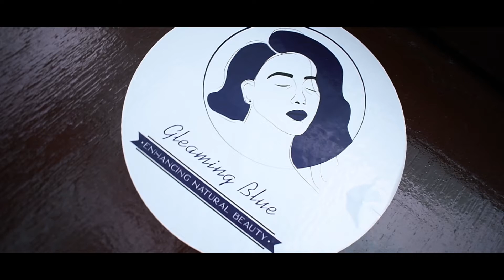GLEAMING BLUE STUDIO Promo / Optimum Motion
1st ever Studio in Ulhasnagar
Finally!
🌟Our studio is ready. 🌟
Available for -
🟡Photoshoots
🟡Workshops
🟡Auditions
🟡product ad shoot
                                  Fully equipped and we ensure complete sanitation

Optimum Motion Services -
Photoshoot, Model Shoot, Product Shoot.
Video Editing
Videography
Photo Retouching
Professional Jewelry image editing services for online Jewelry stores
Real Estate Image Enhancements